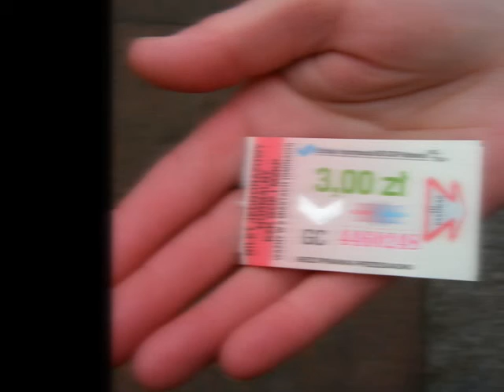Tramwaje w Katowicach i Chorzowie HDR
Tramwaje w Katowicach i Chorzowie.Dziękuje Panu z tramwaju linii nr6 za pozdrowienia :):):)i Bożenie za cierpliwość :):):)/Katowice,Chorzów 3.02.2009/